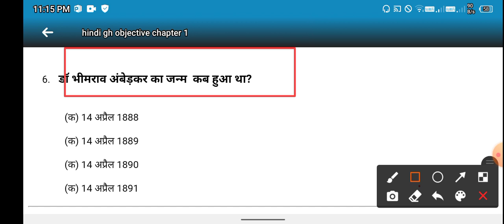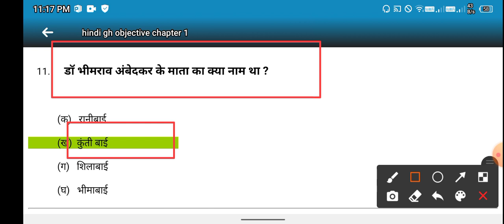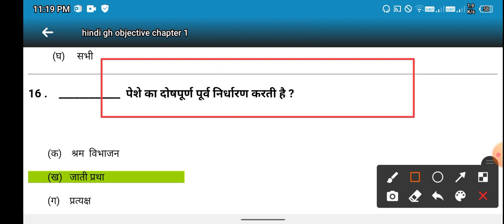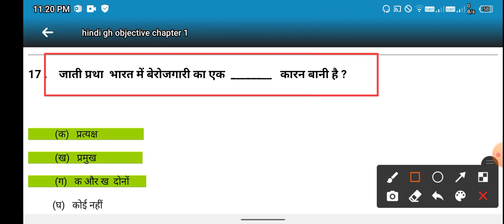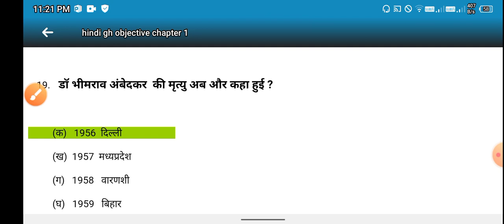Class 10th Hindi,श्रम विभाजन और जाति प्रथा |10th class Hindi vvi objective question 2022|1st chapter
Class 10th Hindi, श्रम विभाजन और जाति प्रथा | 10th class Hindi vvi objective question
10th class Hindi objective question.
 Hindi vvi objective question for class 10th. Hindi vvi objective question class 10th. Hindi vvi objective question.
Class 10th Hindi most important question 2022.
10th class Hindi important objective question 2022.
Class 10th Hindi vvi objective question 2022. 10th class Hindi vvi objective question 2022.
Class 10th Hindi shram vibhajan aur jaati pratha.
mentors knowledge
Kk sharma
shram vibhajan aur jati pratha vvi objective question.
Math vvi objective question for class 10th. math vvi objective question class 10th. math important objective question.
class 10th math most important objective question.
10th class math vvi objective question. math vvi objective question.

Bihar Board Examination 2022 | BSEB 10th Hindi VVI Objective Questions Answers 2022 | matric Exam